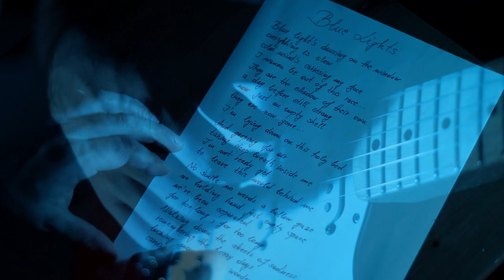Blue lights - Aleksandar Petreski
For the first time in my 21 year music career, I introduce myself with my own original song, where I am the vocalist. Three months of maximal emotional investment, after I fell into bed with a guitar and thoughtfully played the intro, looking at the ceiling, imagining how someone is suffering in the current world situation.

Blue lights

Blue light's dancing on the window
everything is slow
Cold wind's caressing my face
I wanna be out of this race

They are the shadow of their own
A day before still strong
Now just an empty shell
They are all gone

I'm lying now on this holy bed

And gasping for air
Taking breath deep inside me
I'm not ready yet
To leave this world behind me

No smile, no words, a hollow gaze
No holding hand, just empty place
We've been separated

Walking down the streets of sadness
Remembering the happy days
Locking moments in wooden case
Carving my final trace

Spreading my arms and shouting loud
Colors of fears are fading out
Staring at the sun
Getting lost in space and time

Lyrics by Aspasija T. P.
Songwriting, arrangement, mixing, mastering, vocals and video production by Aleksandar Petreski

29 March 2021
Neuss, Germany

This video and audio are property of Aleksandar Petreski Official  Channel. Any re-upload on other channels is strictly prohibited.